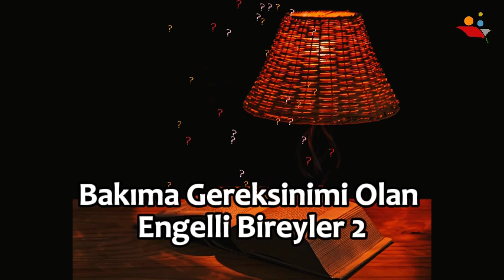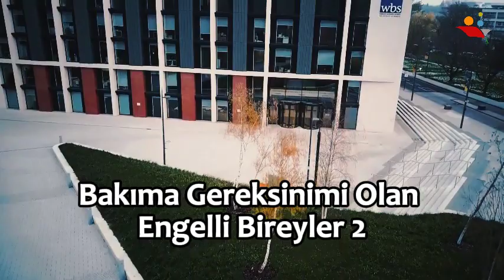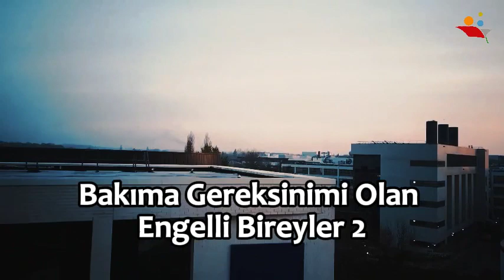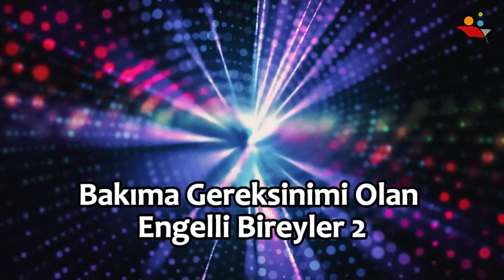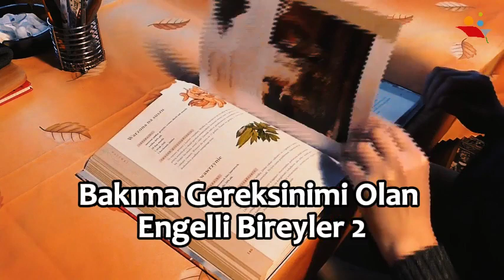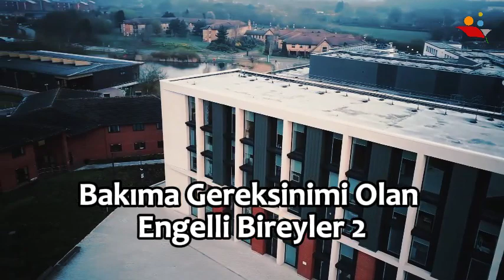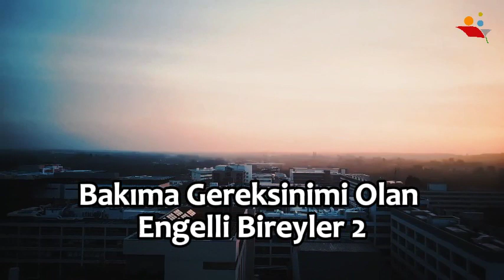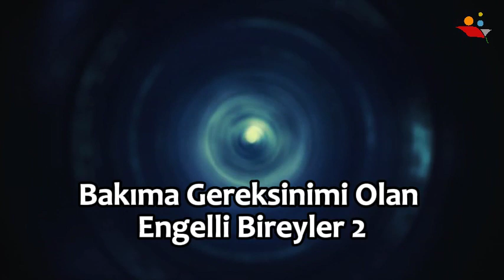🌟 Bakıma Gereksinimi Olan Engelli Bireyler 2: Bakım Stratejileri ve İyileştirici Yaklaşımlar! 🌟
Merhaba!

"Bakıma Gereksinimi Olan Engelli Bireyler 2" dersi, bakım gereksinimi olan engelli bireylerin günlük yaşamda karşılaştığı zorluklara odaklanır ve bakım stratejilerini ele alır. Bu ders, sağlık çalışanlarının ve bakım verenlerin engelli bireylerin yaşam kalitesini artırmak için kullanabileceği en iyi uygulamaları sunar.

🧑‍🦼 Video İçeriği:

Engelli Bireylerin Günlük Bakımı: Kişisel bakım, beslenme ve temizlik gereksinimleri.
Hareketlilik ve Engelli Bireylerin Taşınması: Hareket kısıtlılığı olan bireylerin güvenli taşınması ve transfer teknikleri.
Bakım Stratejileri ve İyileştirici Yaklaşımlar: Engelli bireylerin bakımında kullanılan güncel stratejiler ve iyileştirici yaklaşımlar.
Engelli Bireylerin Topluma Entegrasyonu: Toplumda engelli bireylerin tam katılımını teşvik etme stratejileri.

Engelli bireylerin bakımında uzmanlaşın, günlük yaşamlarını iyileştirmek için etkili stratejiler öğrenin!

🌐 Video Linki: [Bakıma Gereksinimi Olan Engelli Bireyler 2 Dersi Özet Videosu]

ebr102u Bakıma Gereksinimi Olan Engelli Bireyler 2 Dersi